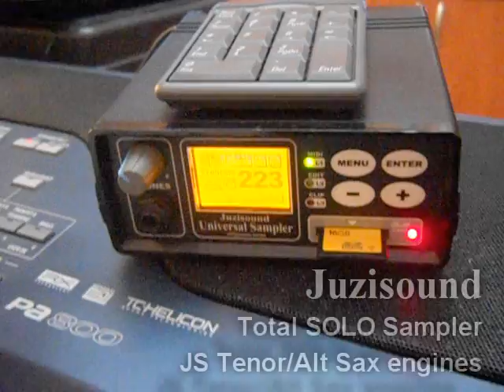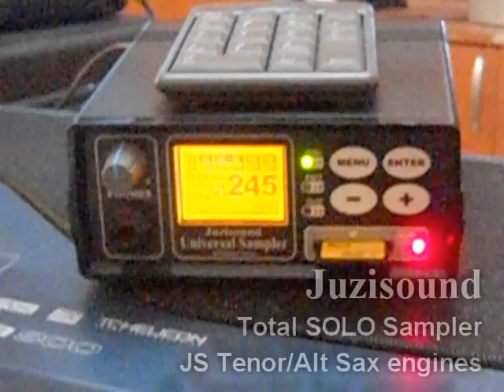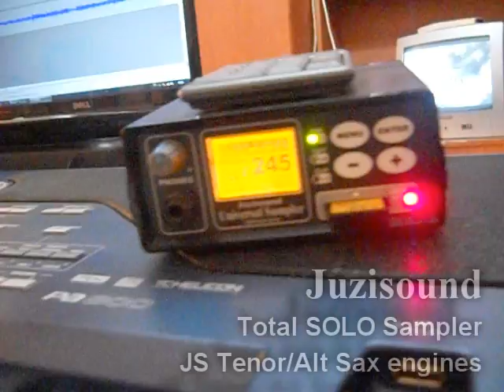New Sax engines in Juzisound Total SOLO Sampler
Simple demonstarion of new mixed mode sample/synthesis engines (JS Thenor Sax and JS Alt Sax), for Juzisound Total SOLO Sampler.